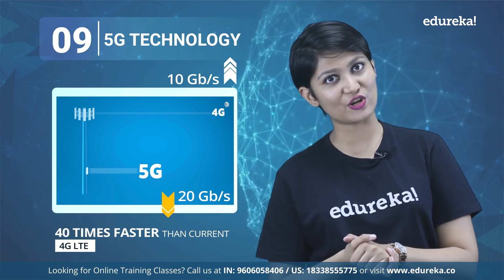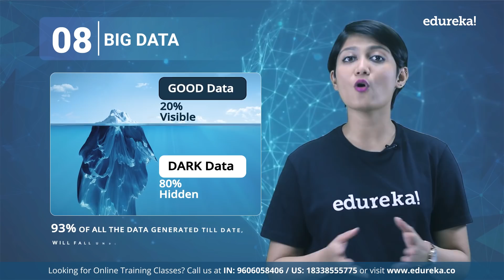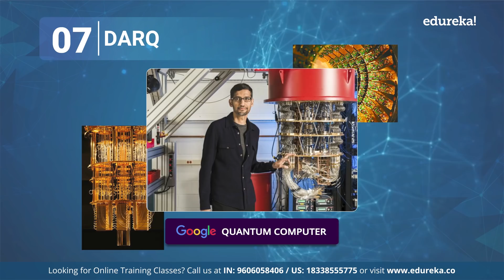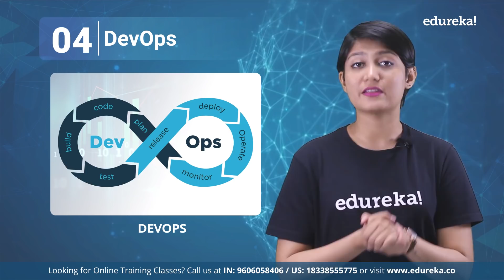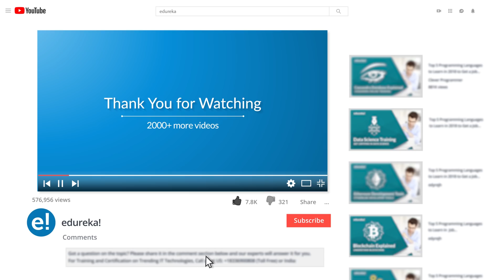Top 10 Technologies To Learn In 2020 | Trending Technologies In 2020 | Top IT Technologies | Edureka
This Edureka video on "Top 10 Technologies in 2020" video will introduce you to all the popular and trending technologies in the market which you should focus to learn in 2020. These are the trending technologies that you need to learn in order to make a good career in the year 2020. Let us know your list of Top 10 Trending technologies in 2020 in the comment section below.

🟠Check out our article on Top 10 Technologies to Learn in 2020